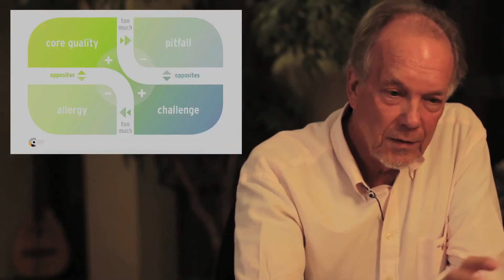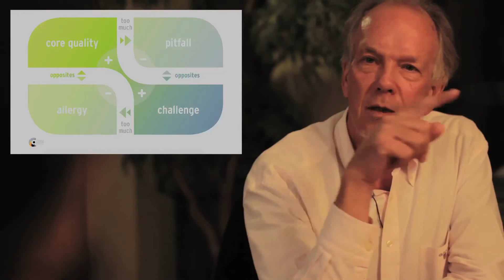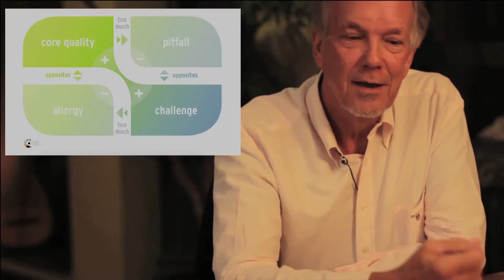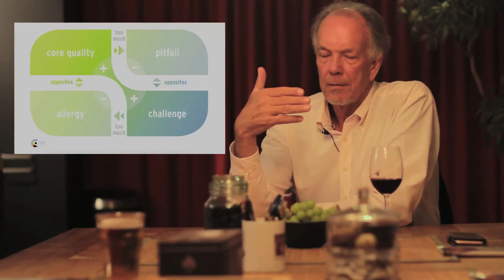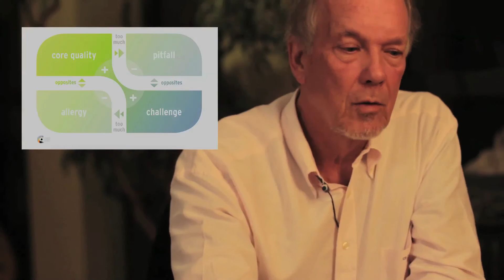Full Interview Daniel D. Ofman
Full interview with Daniel Ofman about his insights on the Core Quadrant model.

Created by Roadstories
Wim Daniels
Bart Vermeer